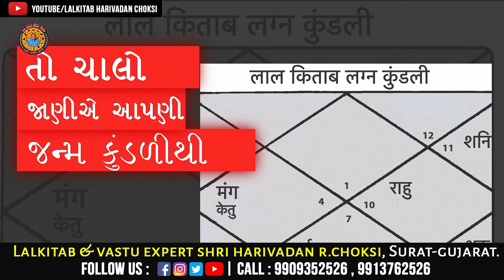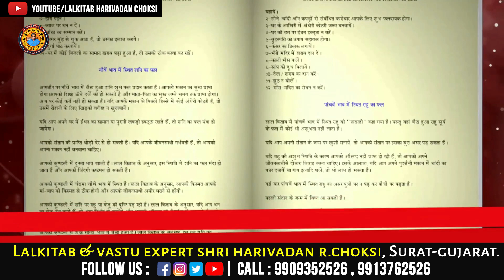દૈનિક રાશિફળ | Daliy rashifal | Today Rashifal | 28 January 2022 | Lalkitab Harivadan Choksi